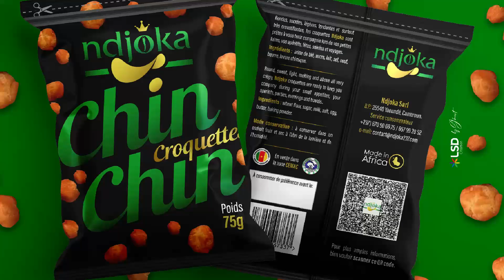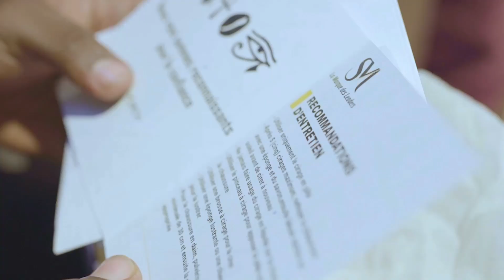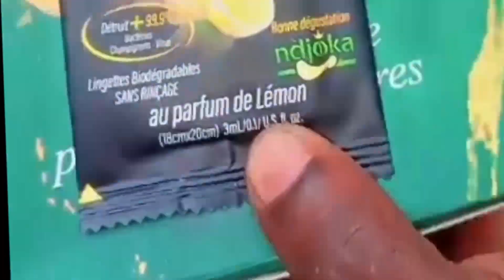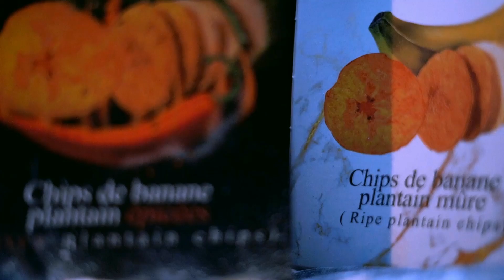La stratégie de tarification de la marque ndjoka.